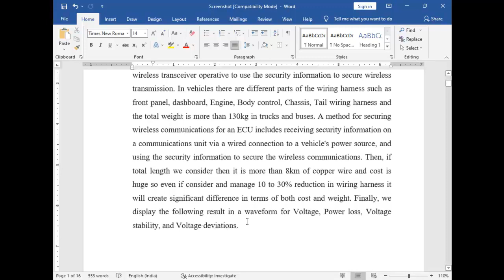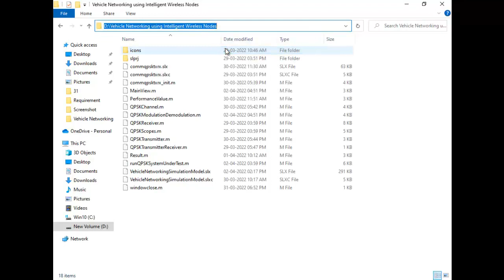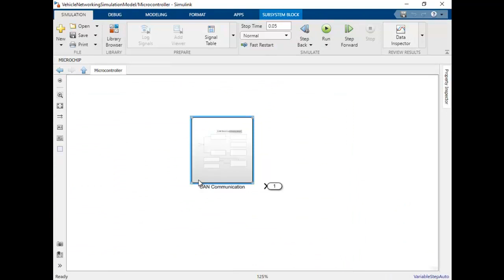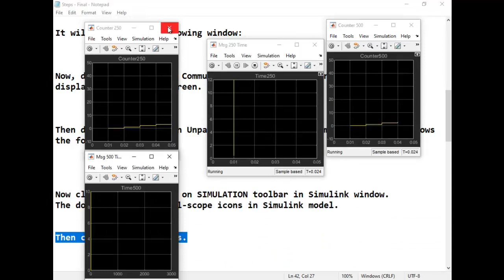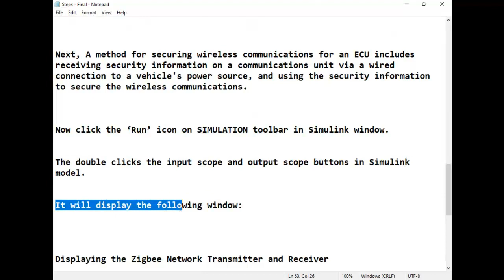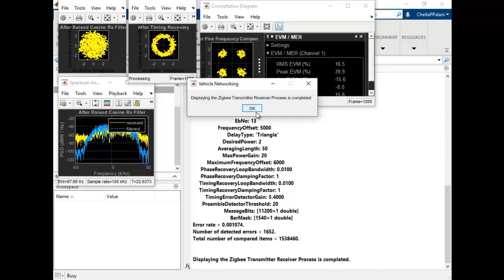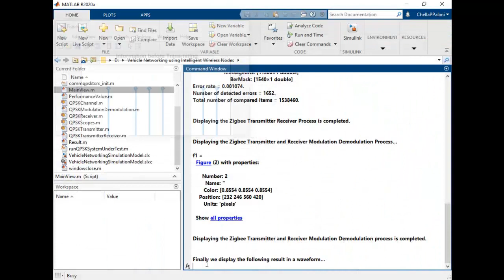Vehicle Networking using Intelligent Wireless Nodes Simulation | Vanet based Research Projects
Intially, we design a secure wireless vehicle control system with control units. We use PIC18FXX microcontroller, Zigbee Device with IEEE 802.15.4 standard for communication between different wireless network modules in vehicles. In each of the ECU is connected to the power source via electrical wiring, configured with atleast a communications unit for receiving security information via the electrical wiring. and also configured with a wireless transceiver operative to use the security onformation to secure wireless transmission.A method for securing wireless communication for an ECU includes receiving security information on a communications unit via a wired connection to a vehicle power source, and using the security information to secure the wirless communications.Then if the total length we consider and manage 10 to 30% reduction in wiring harness. Finally we display the following result in a waveform for voltage, power loss, volatge stability and voltage deviations.